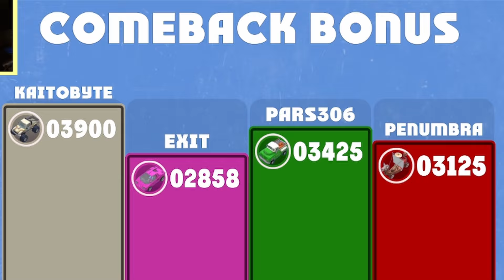Driving my friends to madness in Make Way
Make Way is a hilarious party game that lets you build the very track that you race on! You can your friends place down a new piece of track each round as you all try to earn the most points, and win the race.

The Kaitobyte crew cannot contain their laughter, and rage, while playing this side splitting game. Kaitobyte is joined by P3numbru, ExiT, and Pars306 for some fun head to head racing. There always seems to be a target on Kaitobyte's back in these races... I wonder why that is?

Edited by VitalKingJay